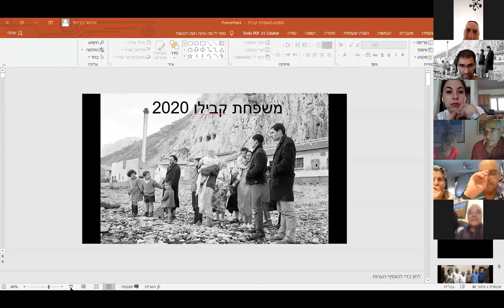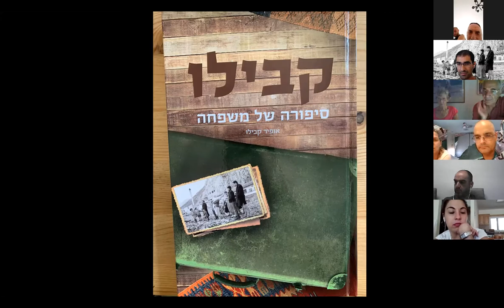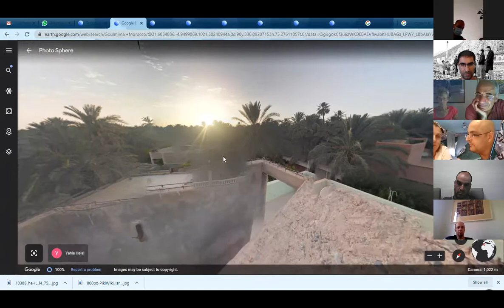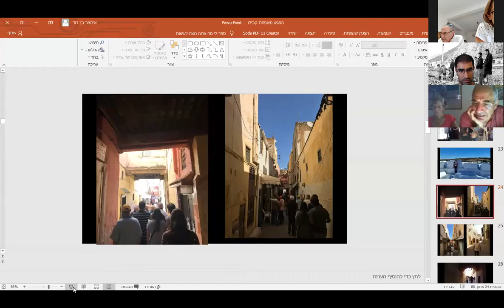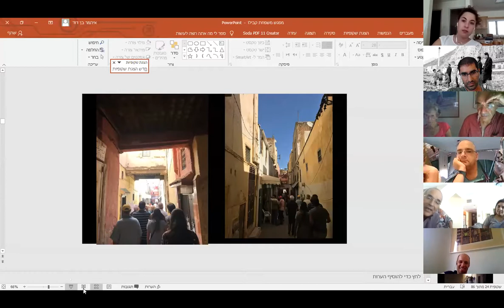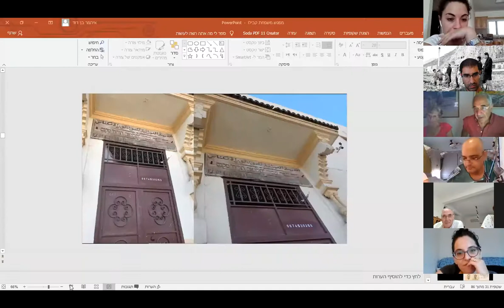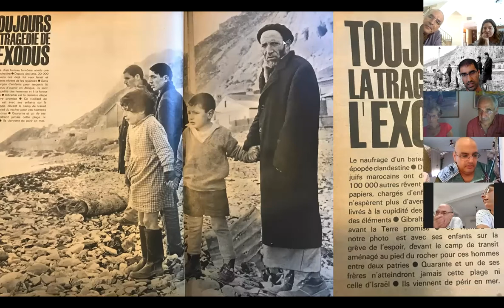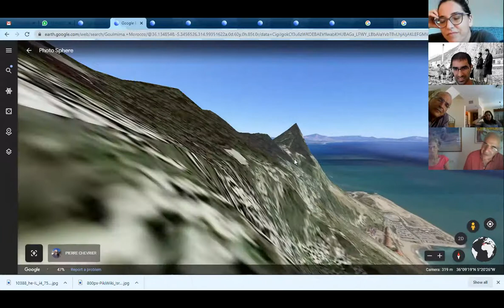מפגש וטיול שורשים משפחת קבילו לקראת ראש השנה תשפ"א 11.9.20